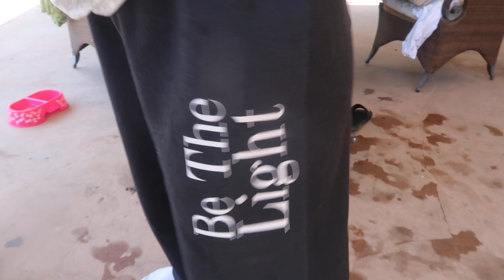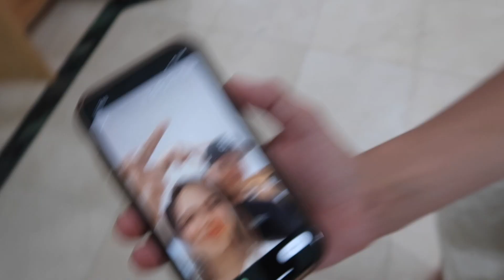FAMOUS YOUTUBERS CONTROL MY LIFE FOR A DAY!!!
I cant believe they made me do this.

For some reason only half of yesterday's video posted so i took it down and posted it again today!!!

IM GOING TO MISS CALI SO SO SO MUCH! This place has such a special place in my heart and so do these people.